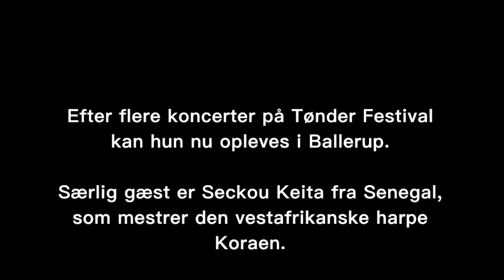Trailer: Sharon Shannon & Band with Special Guest Seckou Keita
Irske Sharon Shannon mødte Seckou Keita da hun indspillede hendes seneste album 'Sacred Earth' i 2017.

Produceren Justin Adams foreslog Seckou som gæstemusiker til nummeret 'Sea Shepherd'.

Sharon blev bjergtaget af Seckous kora og percussion og har nu inviteret ham med på turné, hvor de dels spiller nogle numre fra Seckous senegalesiske bagkatalog og nogle af hendes irske sange. Et genuint samarbejde.

Oplev dem og bandet torsdag 19/9 på Baltoppen LIVE i Ballerup.

Se mere og køb billet.

“Fusing Irish reels with music from all over the globe.” Mail on Sunday

“One of the finest accordion players on the planet.” fRoots

“A mesmerising blend of world and Irish music encompassing African, Middle Eastern and American Styles.” Hot Press

“The dashing trad of Frenchie’s Reel and rockabilly stomp of Let’s Go are thrilling.”  Sunday Times